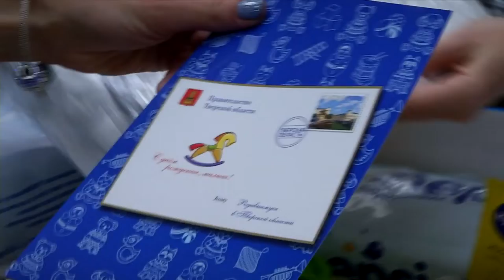Реализацию нацпроекта «Демография» обсудили на заседании регионального правительства